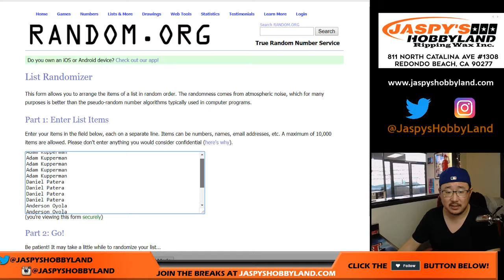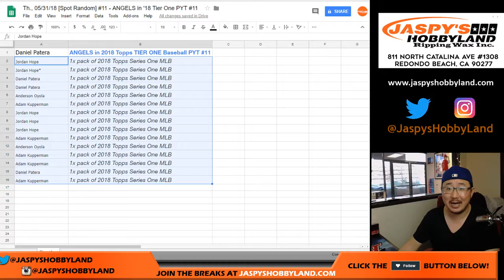Th., 05/31/18 [Spot Random] #11 - ANGELS in '18 Tier One PYT #11